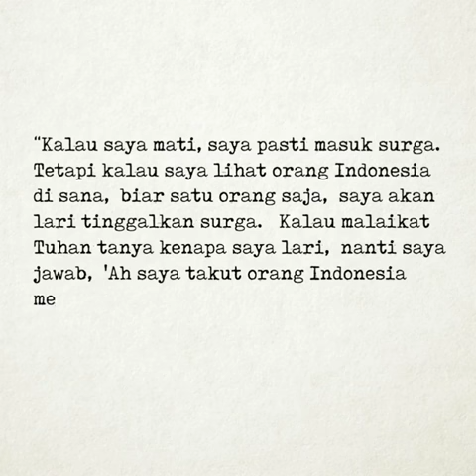Seorang Tokoh Pejuang Pembebasan Papua Dortheys Hiyo Eluay